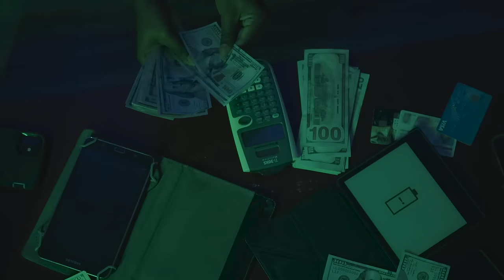CHAIN SNATCHERS TRAILER TEASER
A film from Brash Productions staring Ready Rey, Nafisa & Wesley Lawyer

For updates check Brashproduction.com

Follow @wildcaughtproductions on IG.